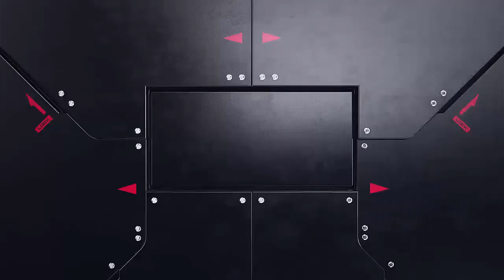افغان ولسمشر اشرف غنی انګلینډ ته روان دی او هلته به د افغانستان او انګلینډ کرکټ میچ ګوری ...